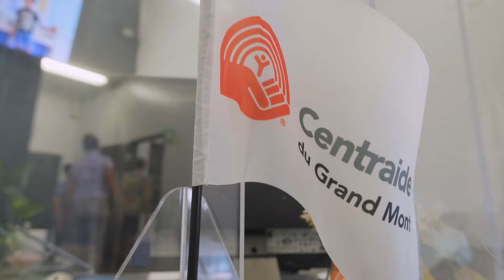Viens entreprendre tes ambitions à la Banque Nationale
Réalise-toi dans des projets innovants qui ont un impact positif sur la vie des gens, et profite d’une foule d'avantages pour ton bien-être.